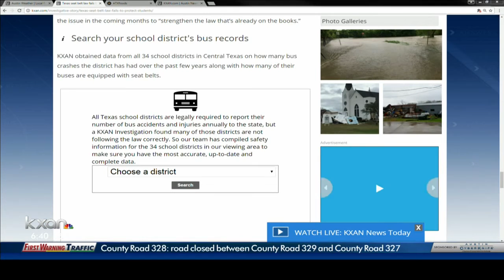3-point seatbelts in schoolbuses to be discussed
There has been legislation for seatbelts to be required in buses for years.